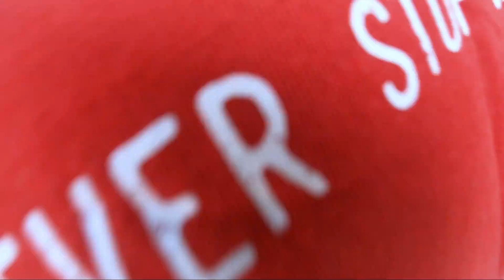The Pink City Jaipur / College Tour 2022 / Gossner College Ranchi / Ranchi To Rajasthan / AKB Vlogs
My Equipment 👇

1) GoPro Hero 9
2) IQOO 7 phone
3) Asus TUF Gaming laptop